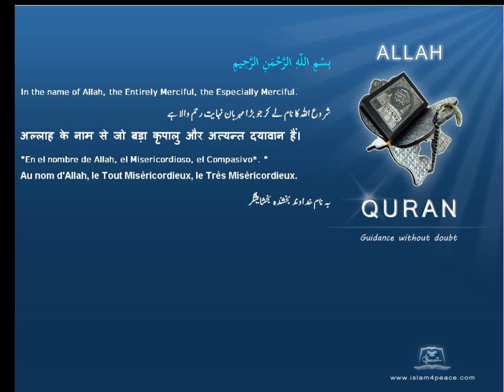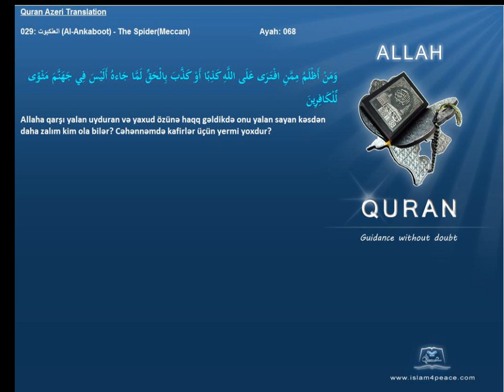Quran Azeri Only 029 العنكبوت Al Ankaboot The SpiderMeccanIslam4Peace com